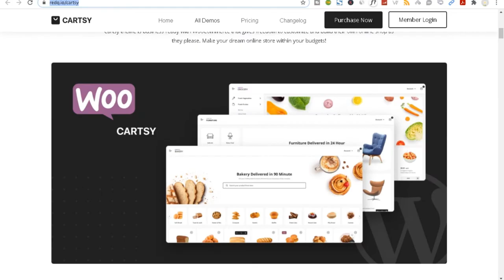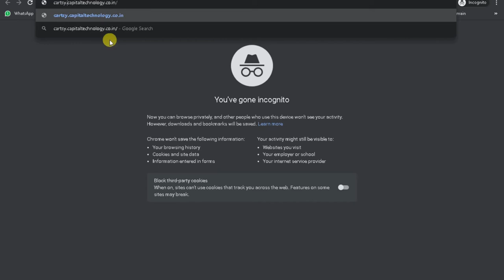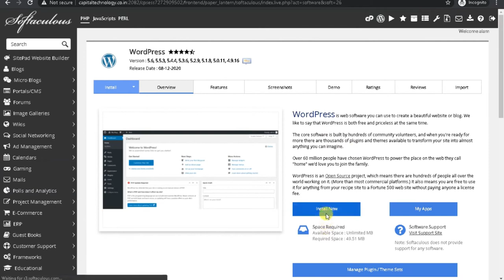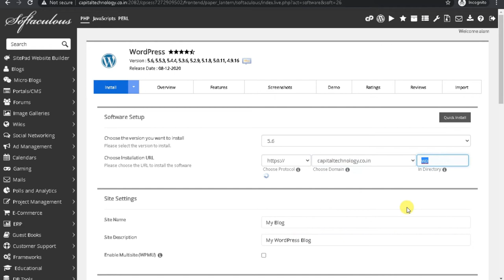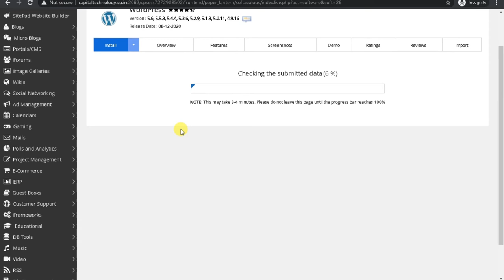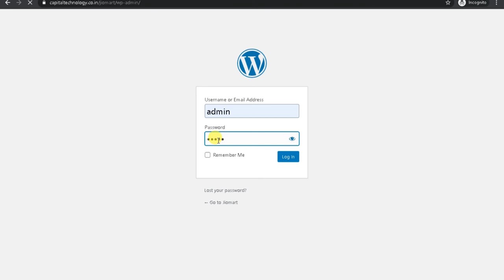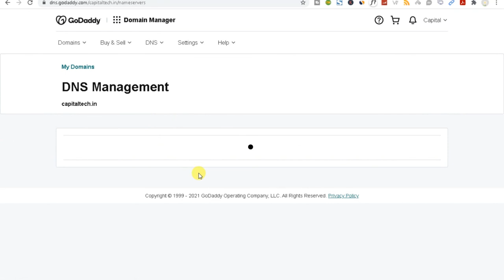How to Setup & connect Domain with WordPress Complete Tutorial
1.
2.
3.

setting up domain email wordpress